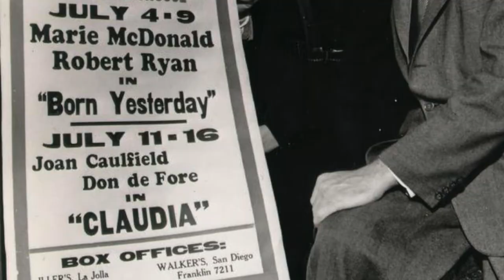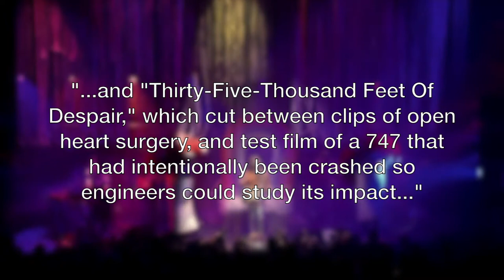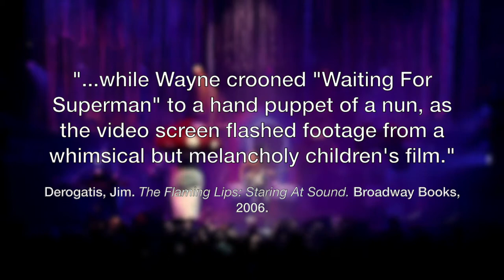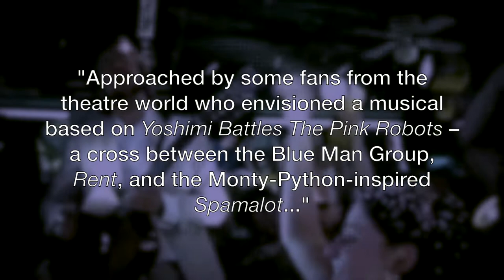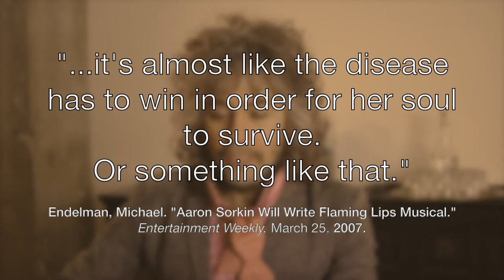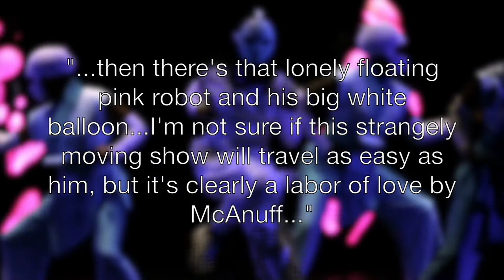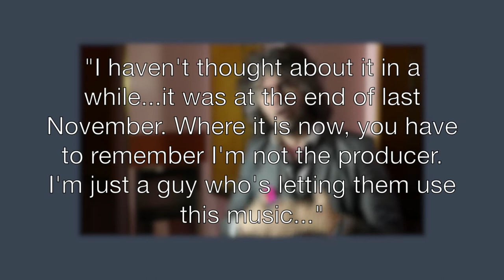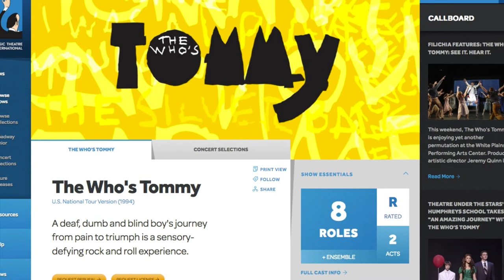Episode 4: "Yoshimi Battles The Pink Robots" (2012)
It’s the experimental rock album that finally launched The Flaming Lips into the mainstream...and now, they sing! Episode Four features the 2012 musical adaptation of The Flaming Lips’ “Yoshimi Battles The Pink Robots.”

And Now, They Sing is a six-part video essay series created by Zach Barr, a Chicago-based theatre director and writer. Each essay focuses on a musical whose source material is very well known, but the musical adaptation is not. The full series released on March 15, 2019.

Filmed on location in Park Ridge, IL